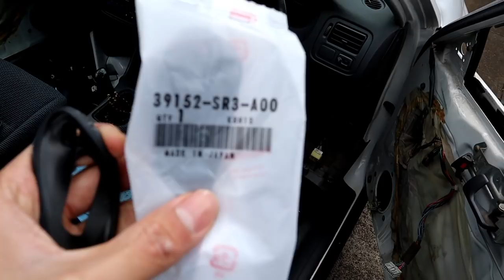lastprep DIY, antenna delete, spoon mirrors, ek9 goodies and Honda network pre-meet!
I am moving my carvlogs on this channel.. So on this video, I've prep my car for the upcoming honda network in Melbourne, Australia. I've refurbished my rain gutter on both doors, I've refurbished my wiper stems as well, I've deleted my antenna and installed my spoon sports side mirrors. Also just a few updates on my haul from japan c/o @JDMtours. Also I would like to make a shoutout to No1. Powdercoating in Keilor East Melbourne for recoating my TE37's they turned out magnificent! Also a few clip from HN premeet with boys from sydney!